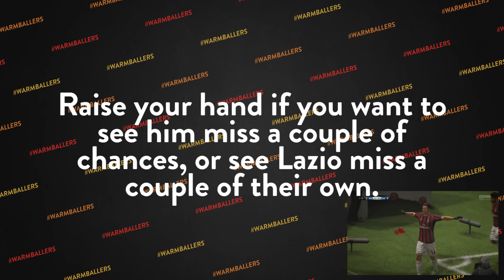THE SIGNING WE'VE ALL BEEN WAITING FOR! - AC Milan Career Mode Ep. #13 (FIFA 18)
Your prayers have been answered.

Download the "inho Juice" sound effect now! Legit, Mike K made a soundbyte of it...